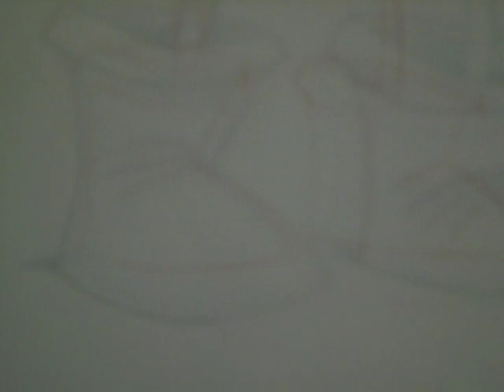Woorden van weleer